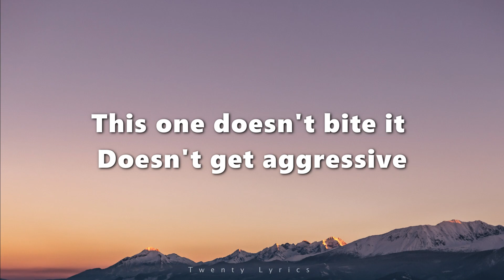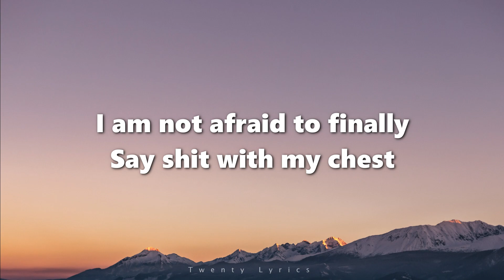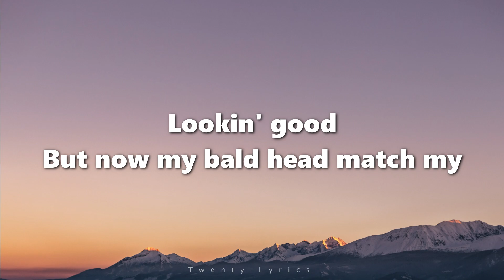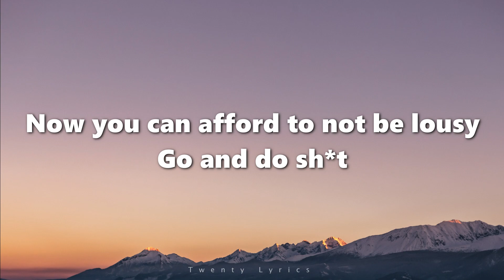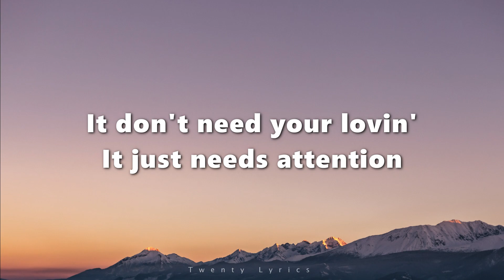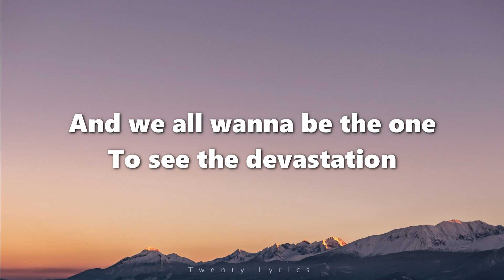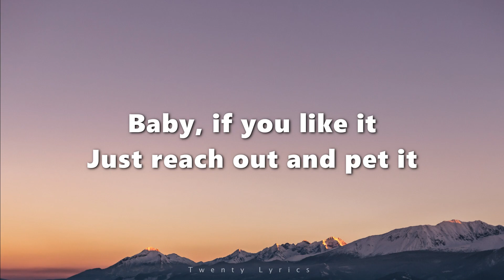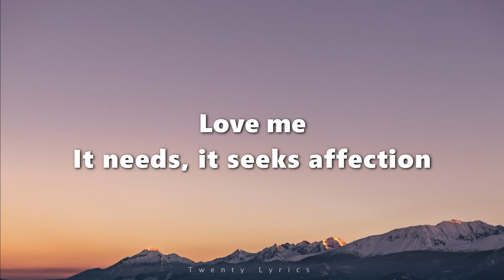Doja Cat - Attention (lyrics)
Pull out the checkbook, now why yo' neck crook?
"Why she think she Nicki M? She think she hot shit"
Huh, I never gave a F, go stir the pot, bitch
I got y'all head all in the dirt just like an ostrich
Of course you bitches comparin' Doja to who the hottest
[Pre-Chorus]

(Baby) Hungry, it fiends